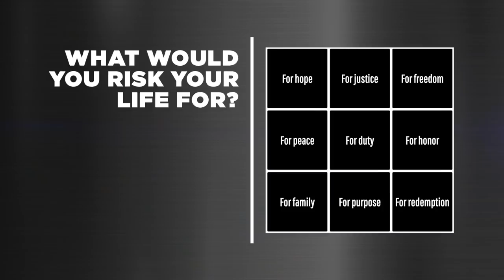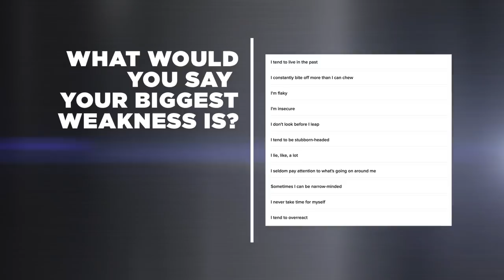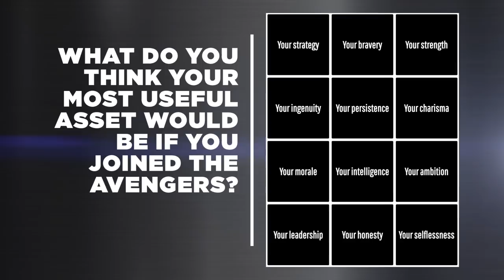Danai Gurira Finds Out Which Avenger She Really Is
Danai (The Walking Dead, Black Panther, Avengers) sits down and takes a BuzzFeed quiz to see if her personality matches with her Avengers character!
"Avengers: Endgame" is now available on Digital, 4K, DVD and Blu-ray

BuzzFeed Celeb
MUSIC